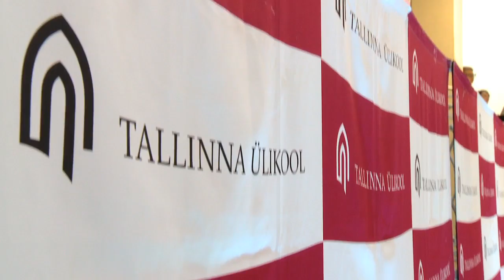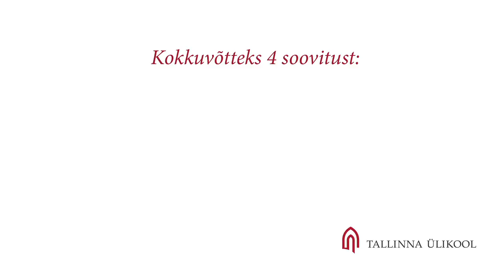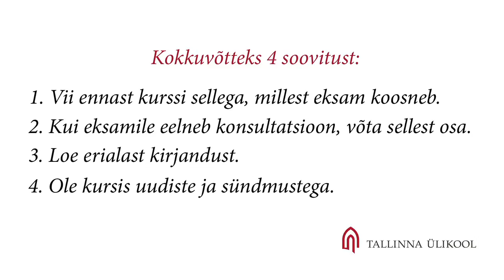Kuidas valmistuda sisseastumiseksamiteks?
Jagame videos mõned soovitused, kuidas ülikooli sisseastumiseksamiteks valmistuda. Oma kogemusest ja ettevalmistustest räägivad meie tudengid.